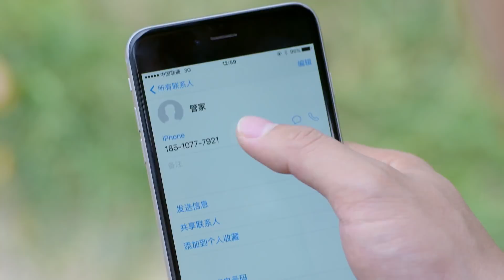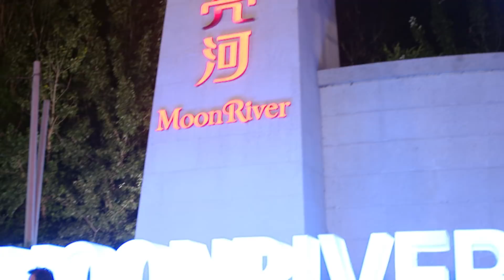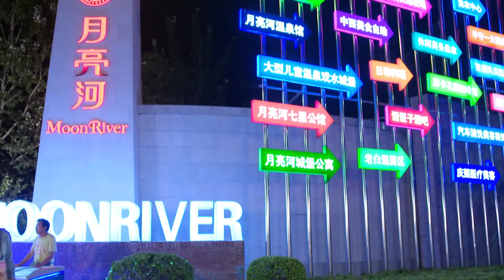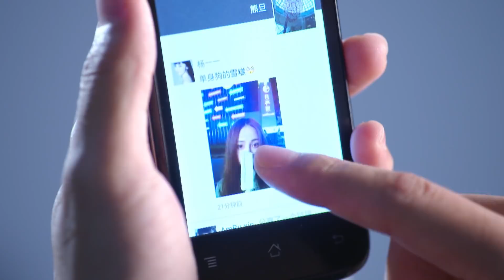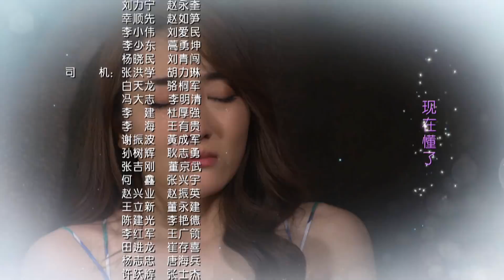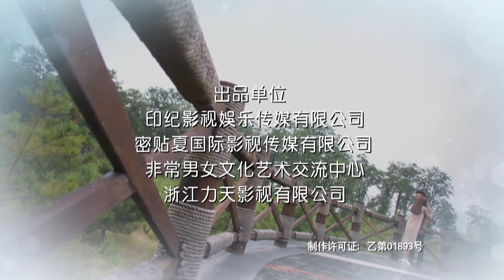《爱的速递》第24集 都市家庭剧（杜淳、姚笛领衔主演）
剧情简介：自幼习武的快递员熊旦来自小山村，有着和大都市价值观格格不入的“侠肝义胆”。有次熊旦代替一个出车祸的同行送快递，意外救了昏迷在家的收件人，却被收件人的外孙女杨一一误认为是肇事者。两人矛盾渐深，成了一对见面就争吵的欢喜冤家。杨一一为了应付老妈的逼婚，哄骗老实巴交的熊旦谈起了“契约恋爱”。两人相互接触的过程中，熊旦所展现出来的原始、质朴的英雄气概和与众不同的浪漫，令杨一一越来越心动；熊旦也逐渐对这个外刚内柔的女孩子越发有了好感。经过一番波折，熊旦和杨一一这对波折不断的有情人终成眷属。